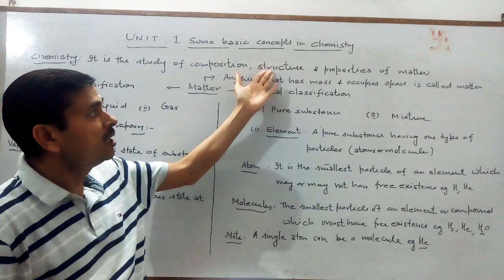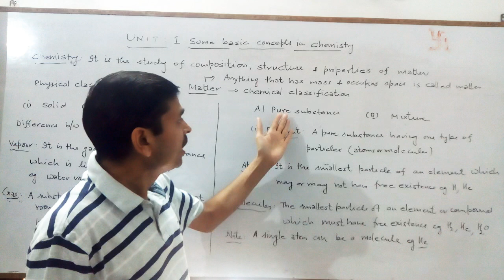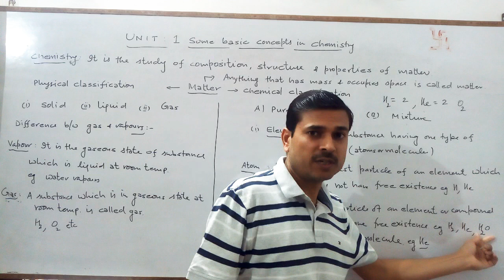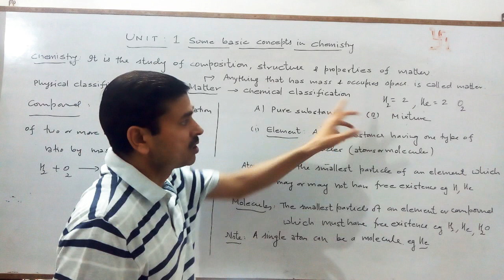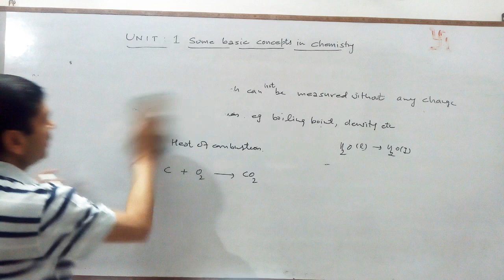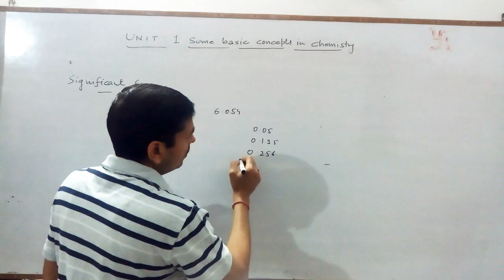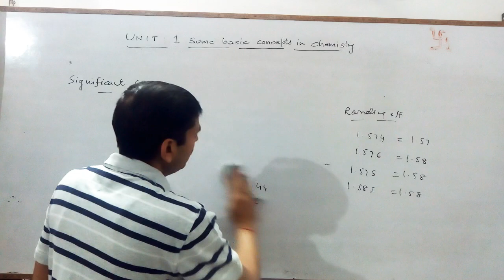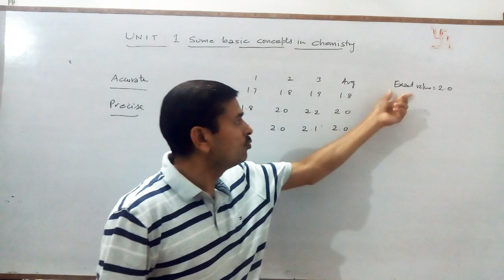Lecture 1: Some basic concepts in Chemistry Class XI Chemistry by Manoj Sharma Sir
Classification of matter,atom, molecule, significant figures, difference between vapour and gas, physical and chemical properties, scientific notation,